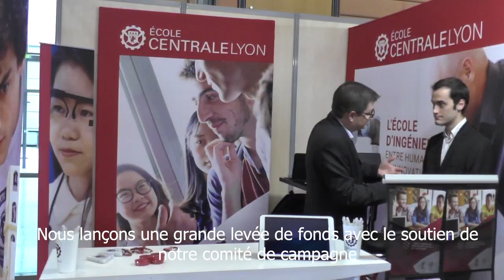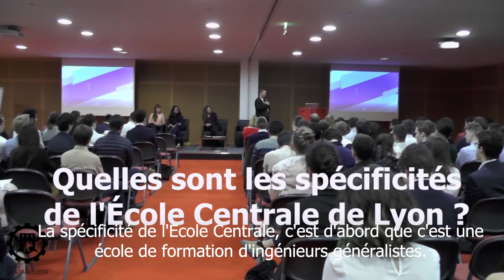Guy Mathiolon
Après Arnaud Breuillac et Jacques Maigné, c'est au tour de Guy Mathiolon, Président Directeur Général de Serfim groupe de vous dire pourquoi il soutient cette campagne...

Continuez de découvrir les 10 grands ambassadeurs qui incarnent notre campagne de levée de fonds ECL 4.0, nous sommes fiers de vous les présenter ! Pour rejoindre le club des donateurs de l’École

Pour plus d'infos sur le projet de transformation de l’École, ECL 4.0